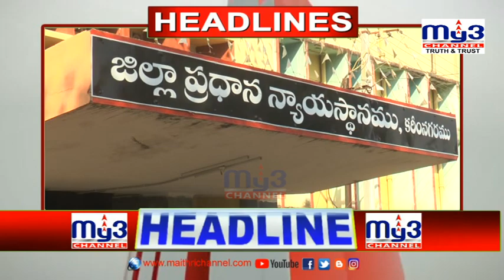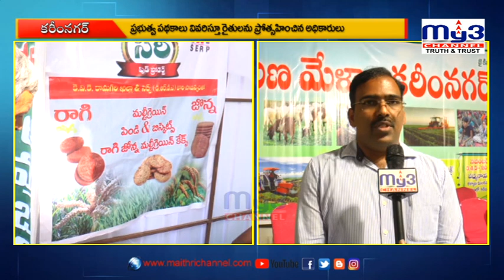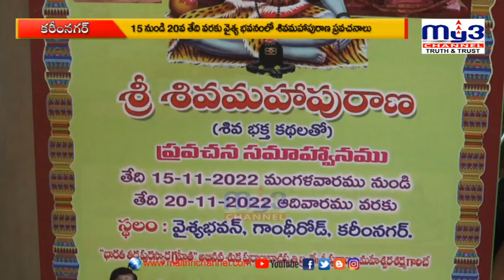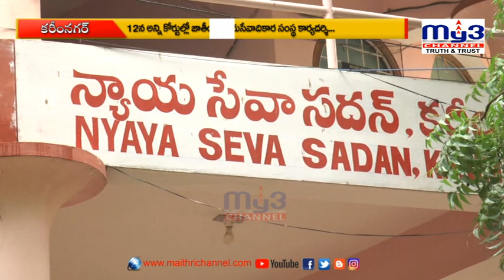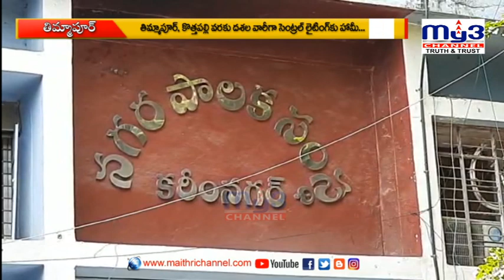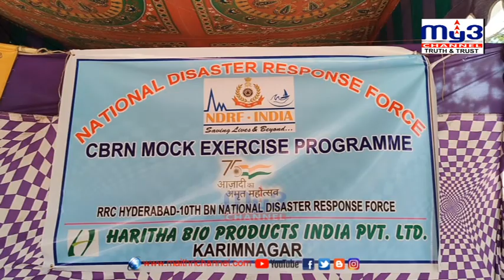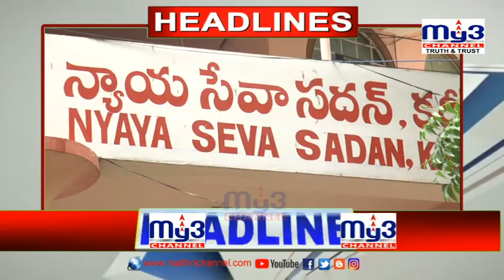MY3 NEWS 04-11-2022 8pm